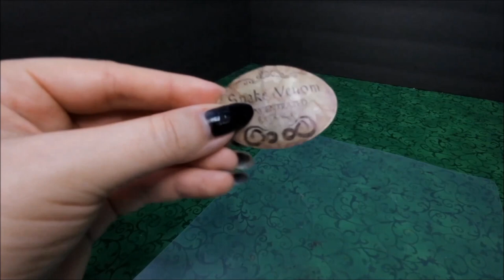Modifying Halloween Items (Skeleton Hourglass & Snake Potion Bottle) | DIY Spooky Decor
In this DIY gothic decor video I repaint and modify some Halloween decor suitable for goths, gothic lairs, and lovers of all things dark and spooky. I've got tons more gothic DIYs on the way, so be sure to stick around for future creepy/Halloweeny/goth projects!